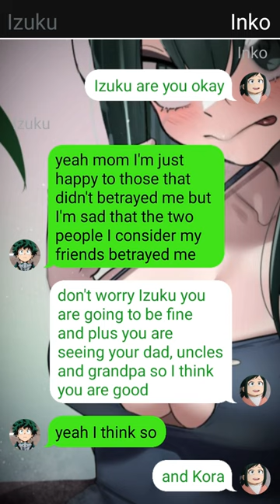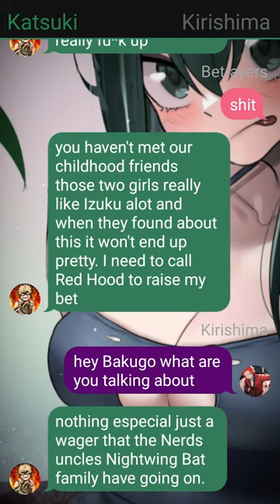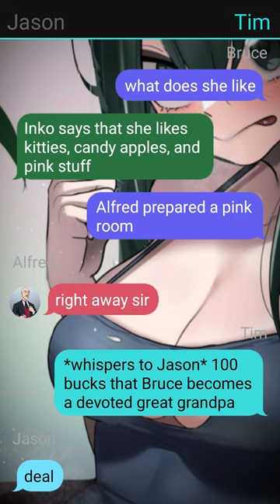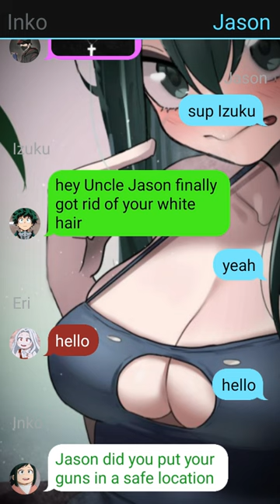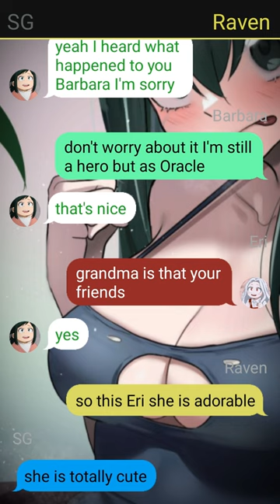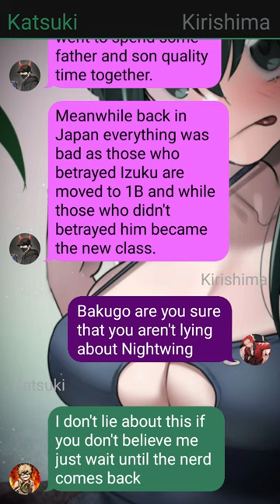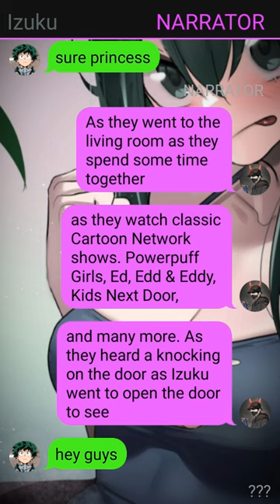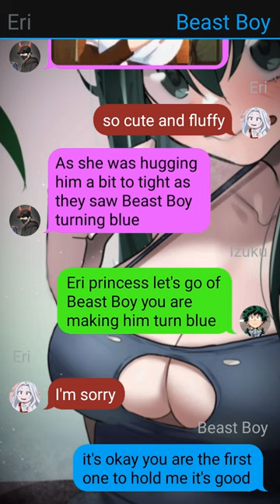Betrayed Deku Texting Story//Pt~1//Izuku X ??? //Nightwing//